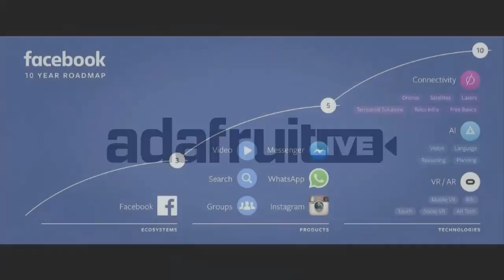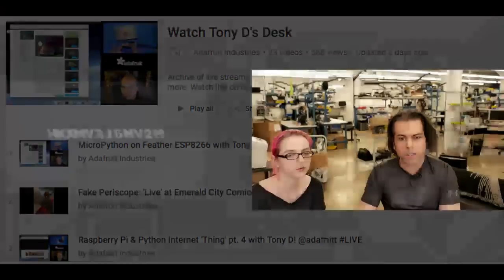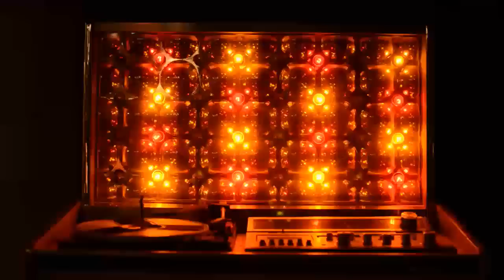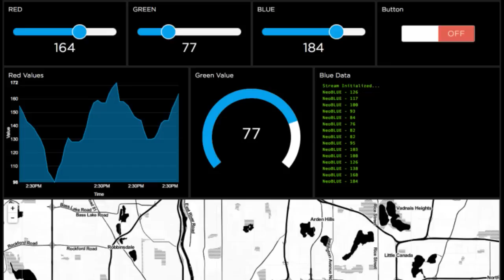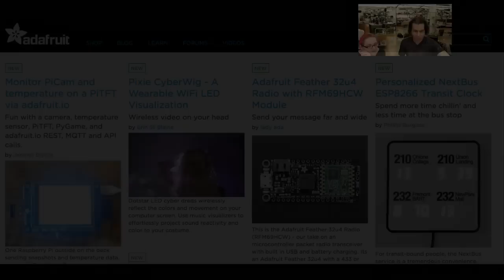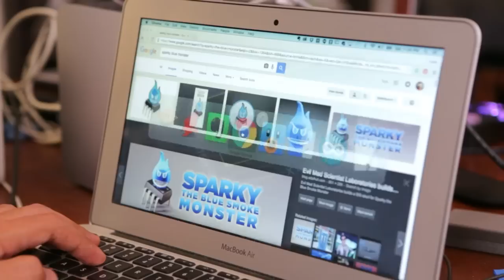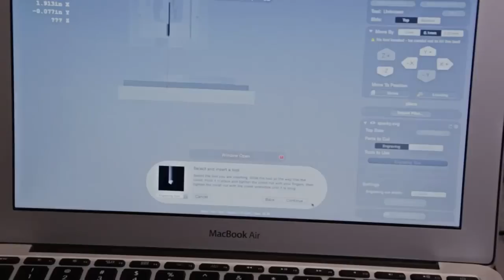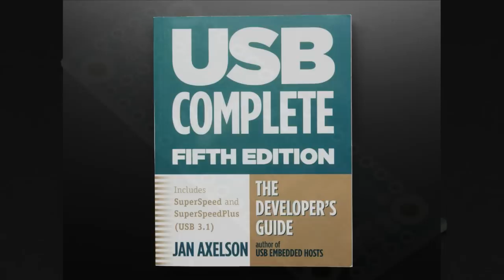ASK AN ENGINEER - LIVE electronics video show! 8PM ET Wednesday night! 4/13/2016 @adafruit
What is “Ask an engineer”? From the electronics enthusiast to the professional community – “Ask an Engineer” has a little bit of everything for everyone. If you’re a beginner, or a seasoned engineer – stop in and see what we’re up to! We have demos of projects and products we’re working on, we answer your engineering and electronics questions and we have a trivia question + give away each week.